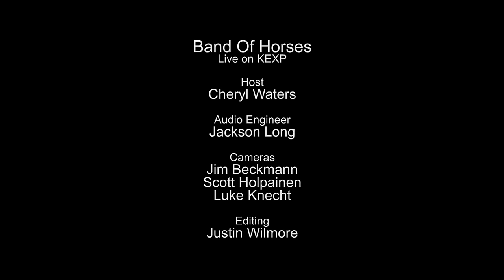Band Of Horses - Full Performance (Live on KEXP)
presents Band Of Horses performing live in the KEXP studio. Recorded February 16, 2014.

Songs:
Laredo
Everything's Gonna Be Undone
Weed Party
No One's Gonna Love You

Host: Cheryl Waters
Audio Engineer: Jackson Long
Cameras: Jim Beckmann, Scott Holpainen & Luke Knecht
Editor: Justin Wilmore

Photo thumbnail by Renata Steiner